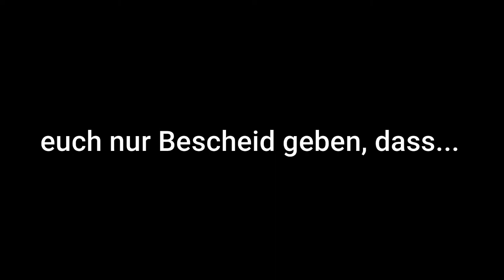Adventskalender 2021 Ankündigung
Abo 💖
👇 MEHR ANSEHEN 👇
Hey, willkommen zu einem neuen Trailer. Heute wollte ich euch nur sagen, dass es ab sofort den Adventskalender 2021 auf meiner Website zum kostenlosen Download gibt.